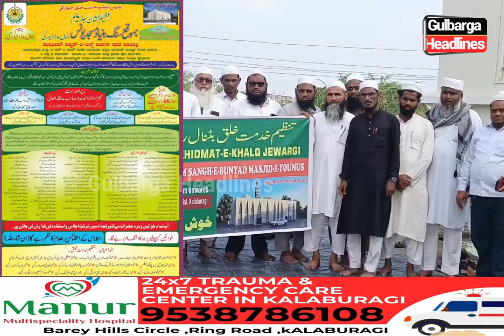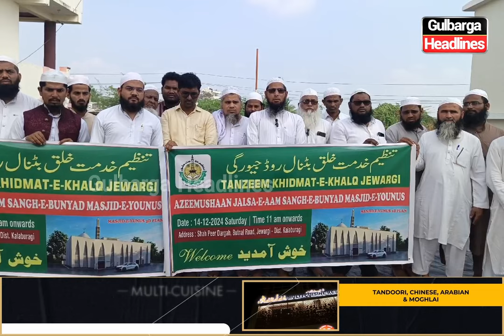Azeemushaan Jalsa-e-Aam and Sangh-e-Bunyad of Masjid-e-Younus on 14th December at Jewargi.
Azeemushaan Jalsa-e-Aam and Sangh-e-Bunyad of Masjid-e-Younus on 14th December at Shah Peer Dargah, Butnal Road, Jewargi.